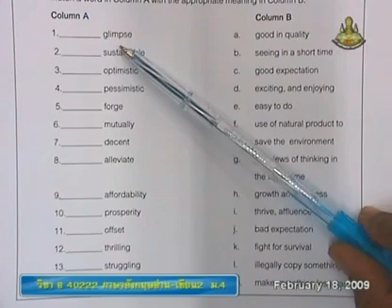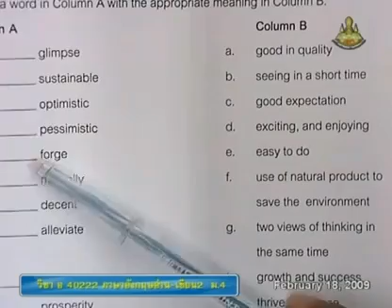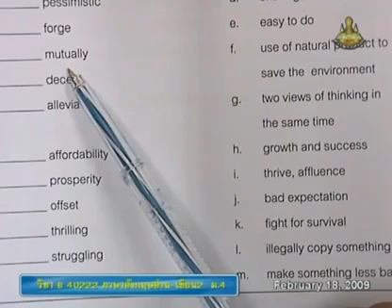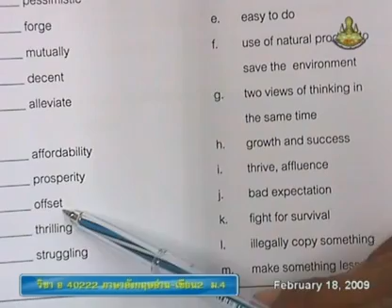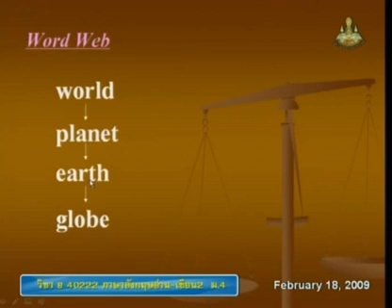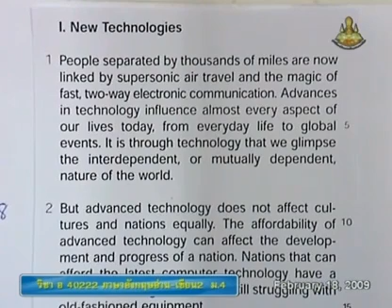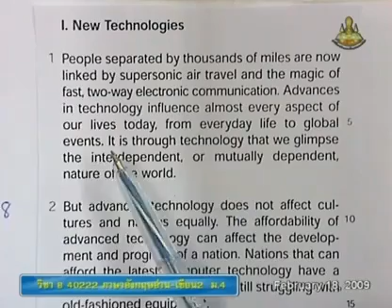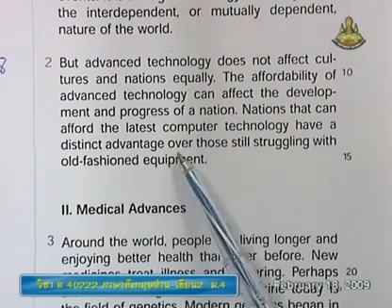185 51elM4 066Ch englishm 4+rw อังกฤษม 4+อ่านเขียน